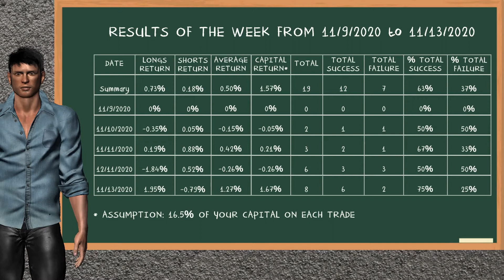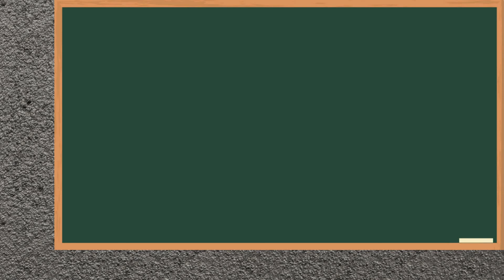JusTrading Weekly Results from 11/9/2020 to 11/13/2020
In this video, we show you the results of our trades.

The objective is to perform a postmortem evaluation of our technical analysis methodology. We show you all trades: successful and failures, average return in Longs and Shorts, and the capital return.

Regards,

JusTrading Team